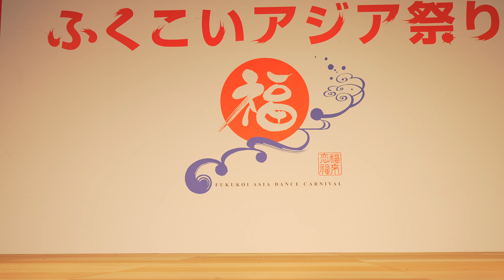[4K] 肥後荒尾さのよい踊り子隊 ふくこいアジア祭り2024 日曜日 (中央) ※途中から